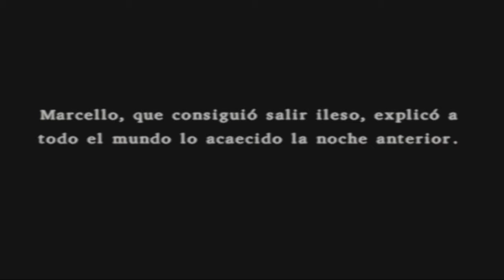Dragon quest VIII; El periplo del rey maldito | Episodio 12 - ¡Salvando la Abadía!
Objetos

50 monedas de oro [31:05]
Minimedalla [32:45]
Trozo de musgo [32:50]
Falda de bandido [33:55]
Mezclas importantes en el Pote de alquimia

Bumeran reforzado [35:30]
Creado de: Bumeran + Clavo de hierro